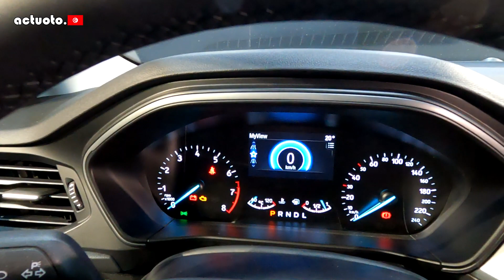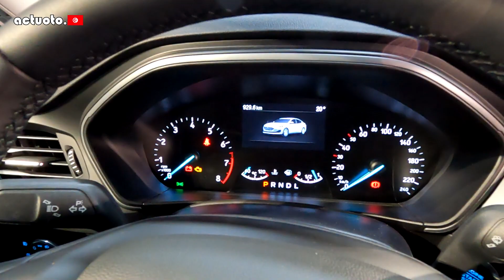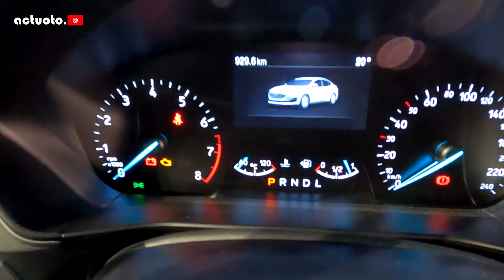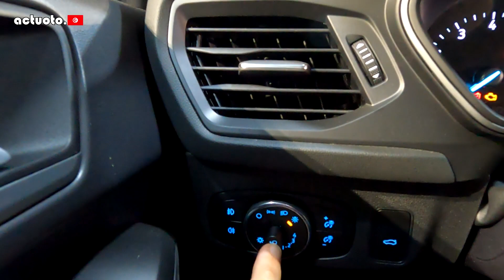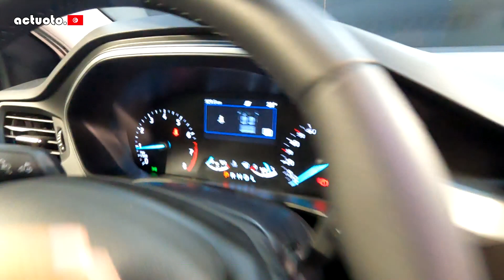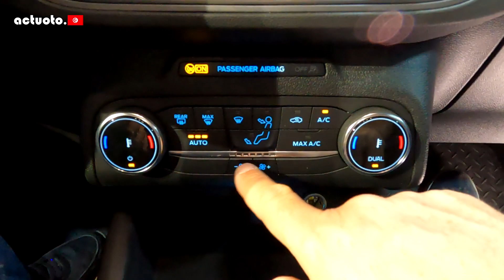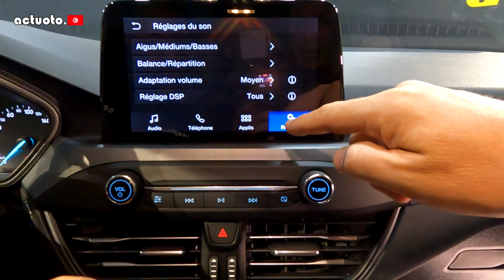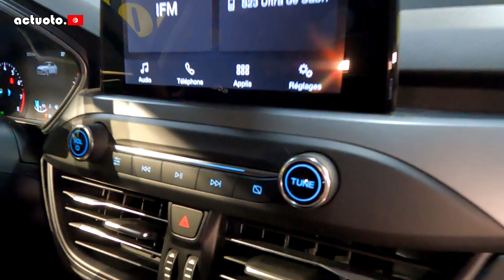Actuoto: Ford Focus Berline, Refocus sur le confort. Intérieur (2/3) فورد فوكوس العائلية في تونس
فورد تواصل تجديد سياراتها وادراج ما يلزم الاسواق العالمية من ناحية والتاقلم مع الاسواق من ناحية المحركات
تم ادراج الفورد فوكوس العائلية محينة
كل التفاصيل في التجربة كاملة
Ford continue la mise à jour de sa stratégie mondiale
en Tunisie, la Ford Focus Berline fait son apparition avec le restylage de sa version 5 portes/Hatchback. La berline garde ses repères européens pour mieux se vendre à un public qui tend vers les SUV...
à découvrir au complet dans un essai à la sauce actuoto